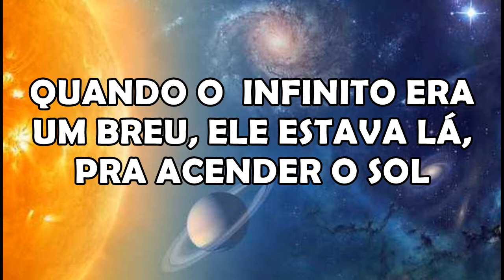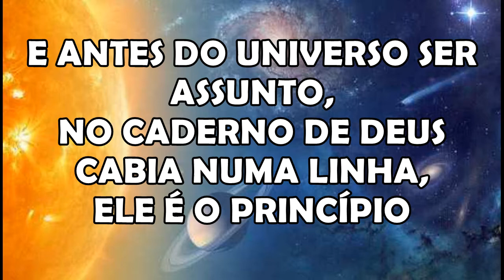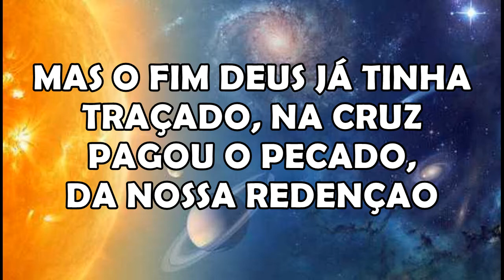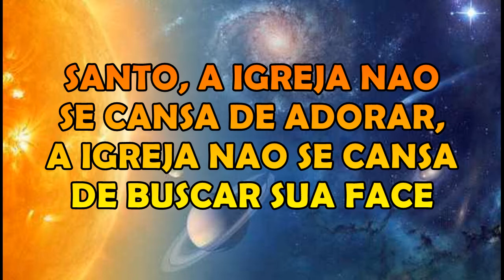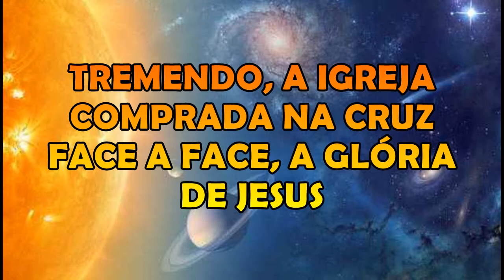PRINCÍPIO E FIM - PLAY BACK - JOTTA A - Com Letra